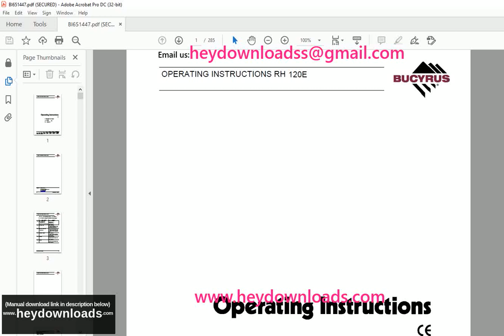Cat Bucyrus 40E Hydraulic Excavator OPERATING INSTRUCTIONS MANUAL BI651447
Language : English
Pages : 218
Downloadable : Yes
File Type : PDF